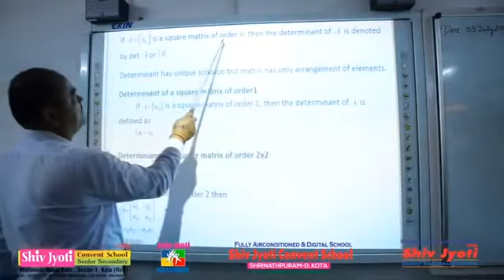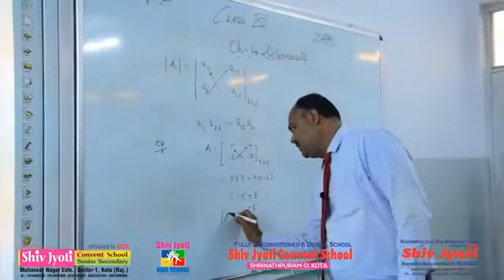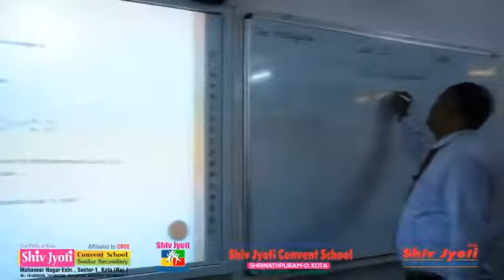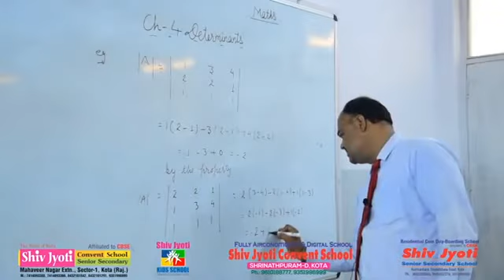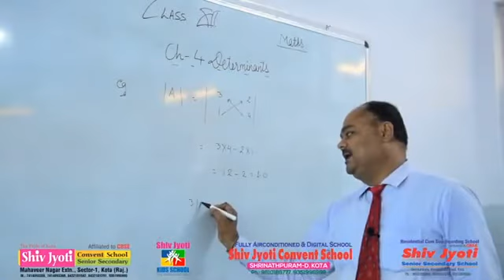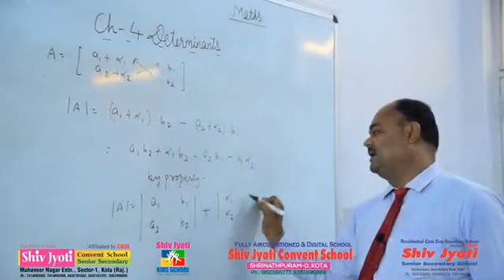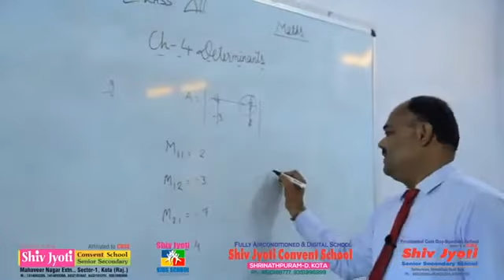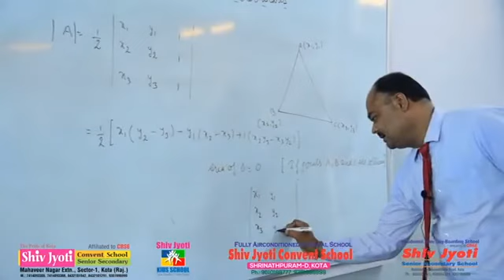Class 12 Maths Ch 4 Determinants Part 1